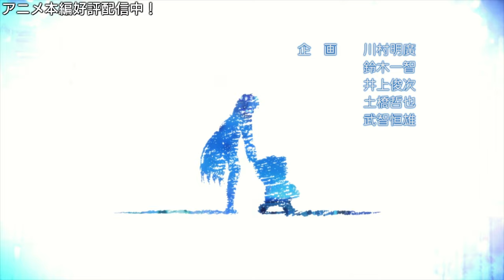TVアニメ「神様のメモ帳」 OP映像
‹配信情報›
他　各配信サイトにて好評配信中！！

原作ライトノベル全9巻　好評発売中!!!
※2023年3月時点での日本国内の情報となります

‹作品概要›
とある雑居ビルの308号室。その部屋の扉には、こう書かれている。
≪NEET探偵事務所≫It's the only NEET thing to do.
そこを根城とするのは自らを“ニート探偵”と呼ぶ少女・アリス。部屋から出ないひきこもりで、ネットを駆使して真実を暴き出し事件を解決する。
そのもとに集うのは、助手のナルミとニート探偵団。
多くの人にとってはどうでもよくて、でもほんの少しの人にとってはかけがえのない事件。
これはそんな事件をめぐる、ちっぽけだけど温かな物語。

原作：杉井光（アスキー・メディアワークス「電撃文庫」刊）
キャラクター原案：岸田メル
監督：桜美かつし
シリーズ構成：水上清資
キャラクターデザイン：佐野恵一
アニメーション制作：J.C.STAFF

アリス：小倉唯
藤島鳴海：松岡禎丞
篠崎彩夏：茅野愛衣

©杉井 光／アスキー・メディアワークス／『神様のメモ帳』製作委員会